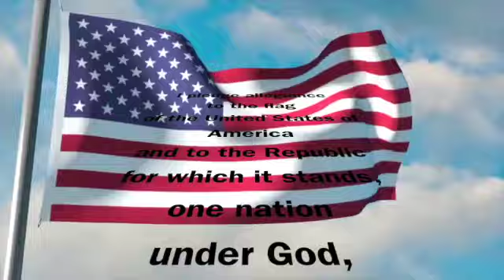4-23-21 Dragon Daily News